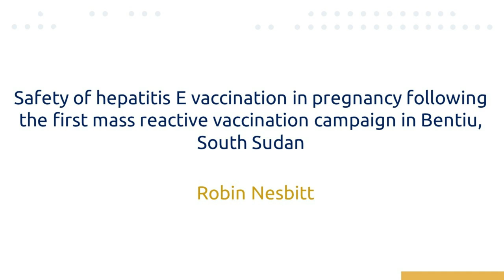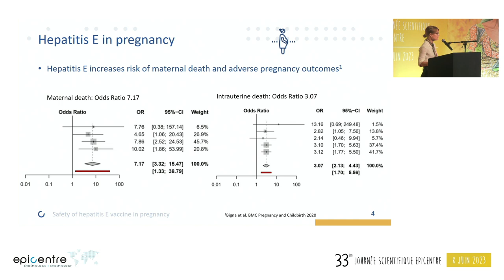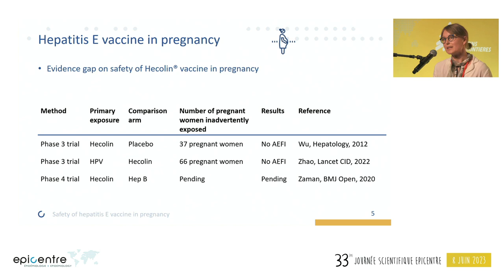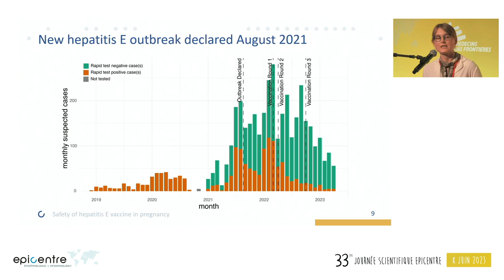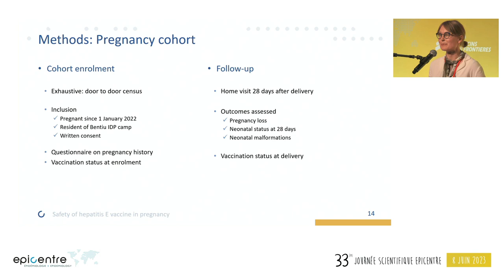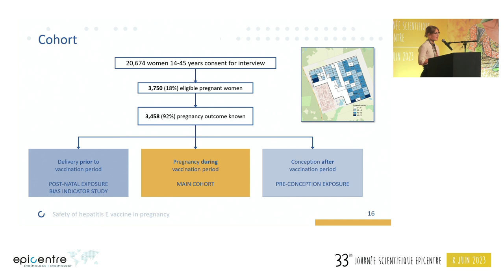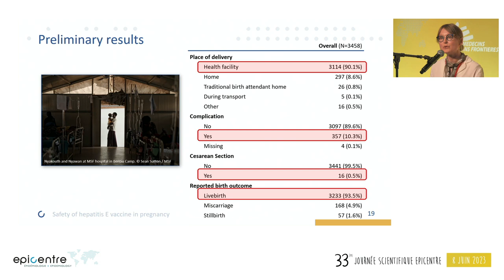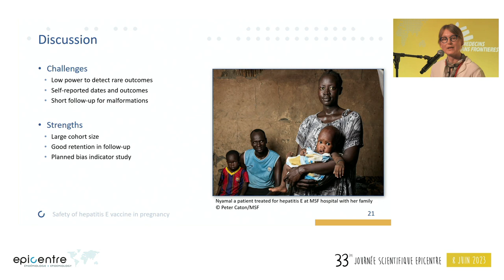Safety of hepatitis E vaccination in pregnancy | Robin Nesbitt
Hepatitis E causes high mortality among pregnant women with case fatality risks of 10-25%, and adverse fetal outcomes. Hecolin® is a safe and efficacious vaccine against Hepatitis E, but there is an evidence gap on its safety in pregnant women. In 2015 the WHO recommended its use in response to outbreaks, including vaccinating pregnant women. The first mass reactive vaccination campaign against Hepatitis E was conducted in Bentiu, South Sudan including pregnant women and achieved high administrative vaccination coverage.
A cohort study on the safety of vaccination during pregnancy has also been carried out by Epicentre. Preliminary results show overall high coverage with at least one dose and access to delivery care among women in the cohort.